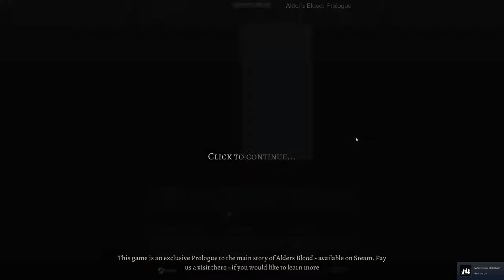Alder's Blood - Prologue - Let's Play